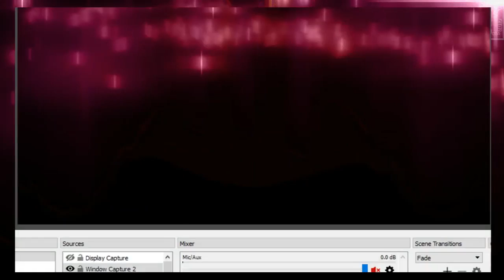Collecting bare L's today smh [Sonic Mania] [#02]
UNDERWATER SEGMENTS GIVING ME PTSD OUT HERE SMMFH. Enjoy lol

I'd greatly appreciate if you did that :3 lol

Official PKS facebook page coming soon, but until then check out some of my other stuff: